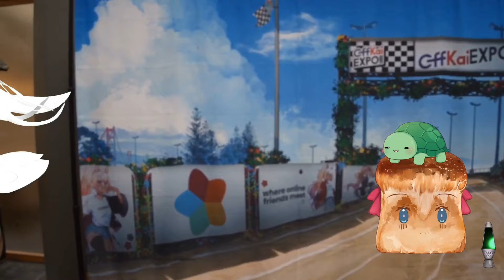[⚠️Warning audio loud⚠️] Filian introduced Bread Neuro-Sama and Vedal on OffkaiExpo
31-05-24 attempting to explore offkai clip

Advertisements are not posted by me, ads are posted by YouTube as default.